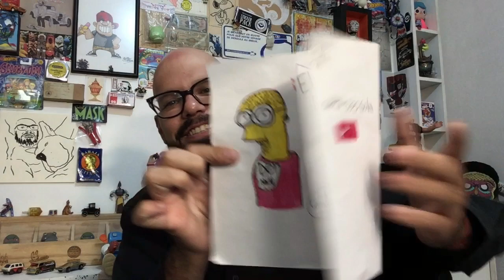Art toy “PINCHE CIRCO NO TE EXTINGAS “ 🤡🎪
Les adelanto el sábado pitero porque para esos días estaré en la turbo bazar, allá nos vemos.

Una historia del ámbito circense con unos juguetes increíbles.